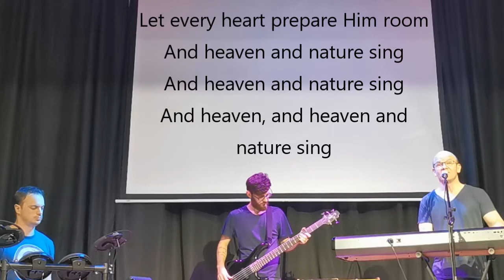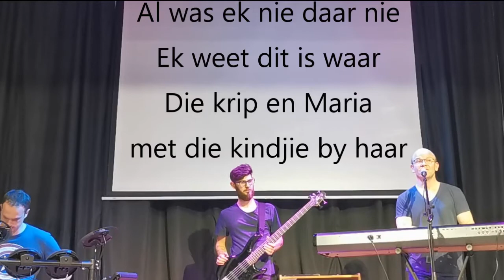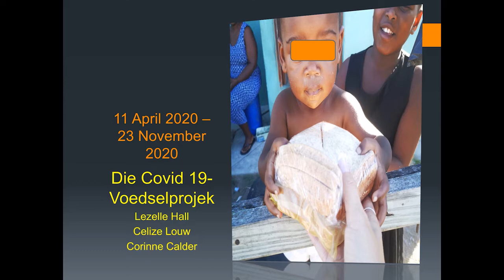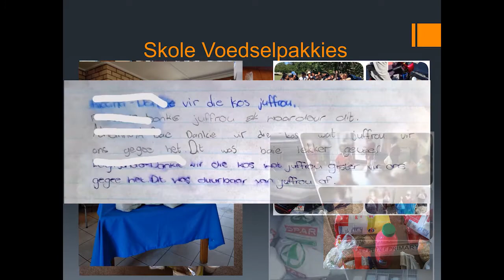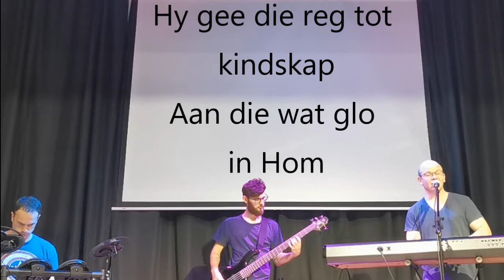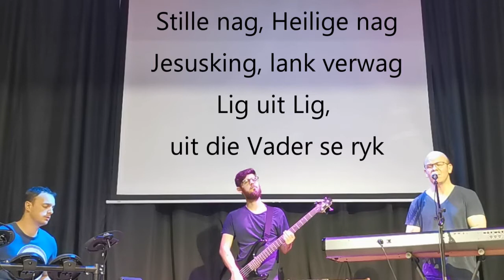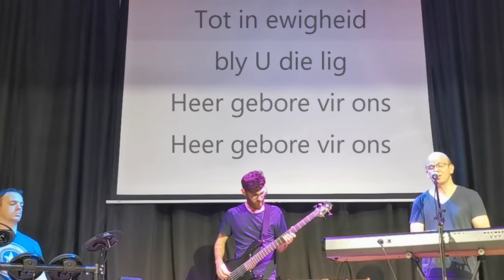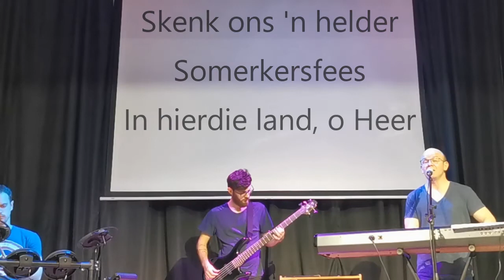2020 12 13 Erediens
Petrus se afskeid